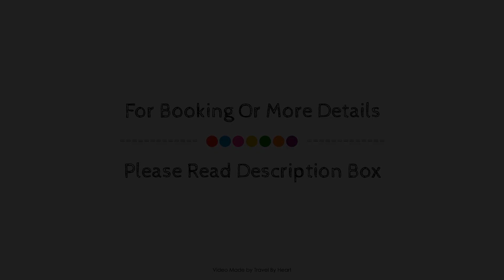Host & Home, València, Spain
About Property:
Host & Home is a popular choice amongst travelers in Valencia, whether exploring or just passing through. The property offers guests a range of services and amenities designed to provide comfort and convenience. Service-minded staff will welcome and guide you at Host & Home. Each guestroom is elegantly furnished and equipped with handy amenities. The property offers various recreational opportunities. For reliable service and professional staff, Host & Home caters to your needs.
Searching For
1. Host & Home - València
2. Host & Home - València Virtual Tour
3. Host & Home - València Rooms
4. Host & Home - València Amenities
5. Host & Home - València Videos
6. Host & Home - València Offers
7. Host & Home - València Deals
Audio Credit:
Track Title: Blank Slate
Artist: VYEN